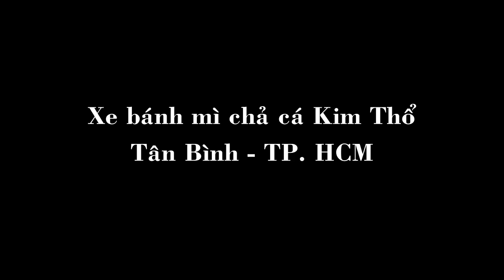Xe bánh mì chả cá Kim Thổ - Tân Bình, TP. HCM